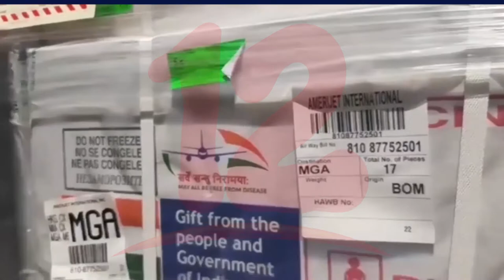Nicaragua recibirá 97 mil 920 dosis de vacuna AstraZeneca donadas por España a través de la OPS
Noticias12Nicaragua Las autoridades anunciaron la llegada de 97 mil 920 dosis de vacunas AstraZeneca donadas por el Reino de España a través de la OPS además dieron el calendario de vacunación para este viernes